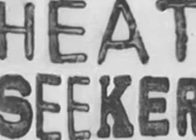two hours traffic heatseeker (1st pt)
more from the late great Two Hours Traffic: Heatseeker, this version from 2008 EP "Isolator" (Fontana North / Universal).  images are screen captures of markings found on random 16mm & 35mm movie film headers